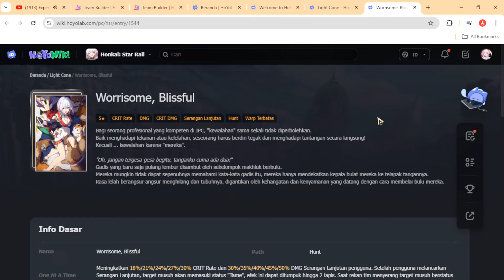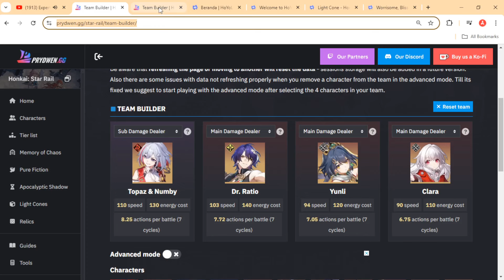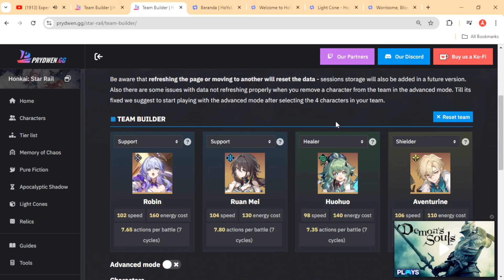Mengapa Topaz dan Numby sekarang jadi salah satu karakter TERBAIK di Honkai Star Rail